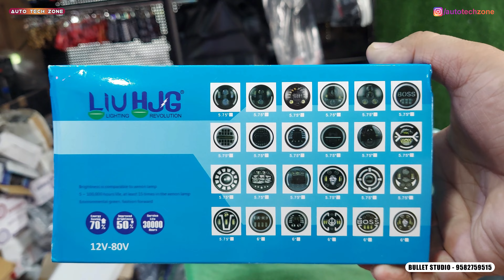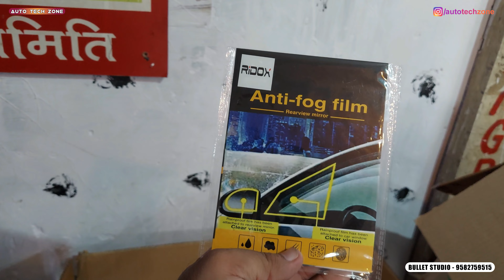Silencer, LeD headlight, sump guard, break lever, tyre light, tail rack, tank bag, leg guard, grip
Shop - Bullet Studio ( Karol Bagh )

Contact person -- Mr Varun

Address :-

1026, Block 28C,
Nai Walan, Karol Bagh,
Delhi - 110006